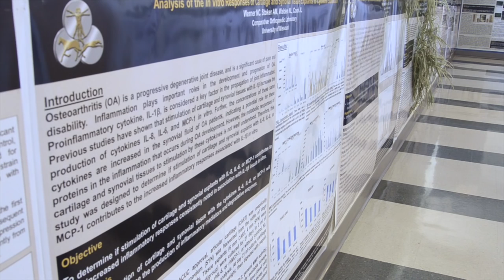Looking For a Great Career? Try Medical Research!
Meet Nicole Walden, a Research Technician in the Stoker Lab at the University of Missouri. Nicole's research involves comparative orthopedics and contributes to our knowledge of which tissues are affected by osteoarthritis and how they are affected.